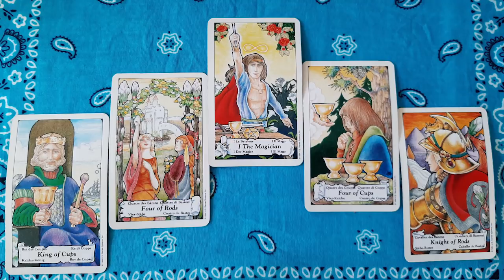Taurus Psychic Tarot Reading October 2019 by Pam Georgel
To purchase my Psychic Crystal Readings for your sign for October
To purchase my Horseshoe Tarot Spread Psychic Tarot Readings for your sign